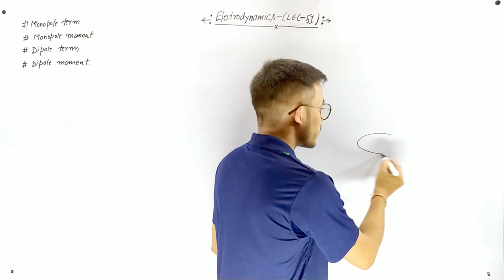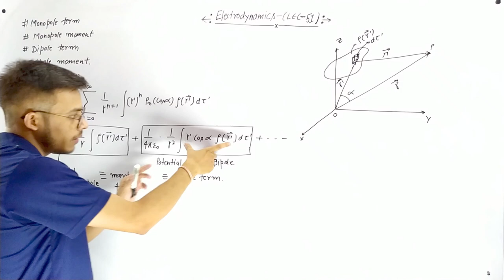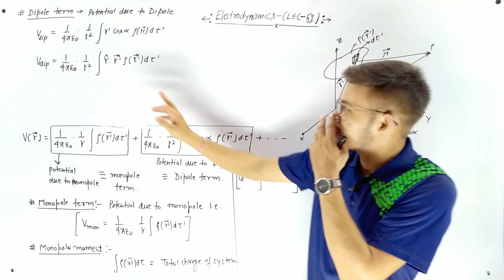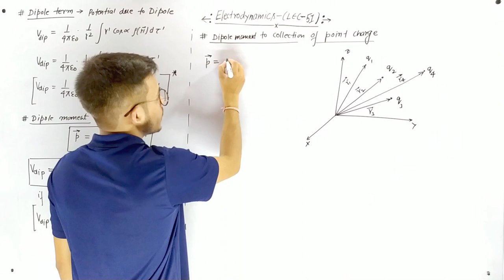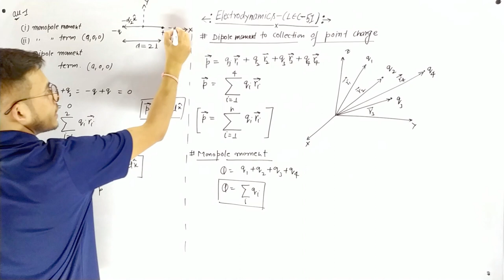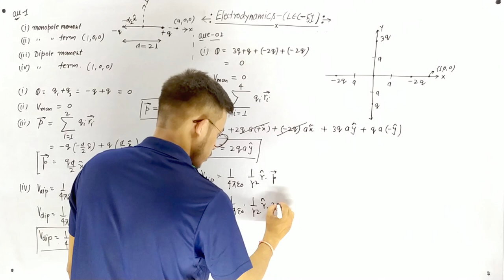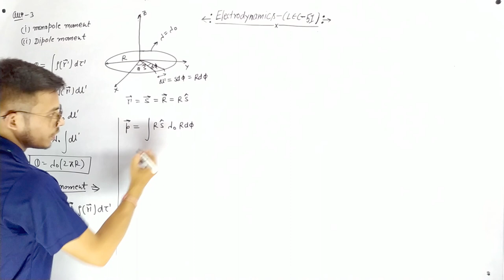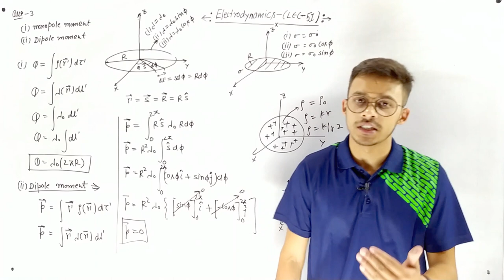Dipole moment || Dipole term || Monopole term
Dipole moment || Dipole term || Monopole term || Monopole moment

Topics :-